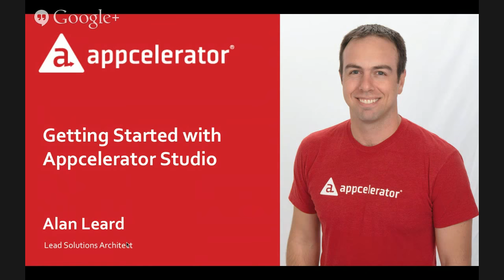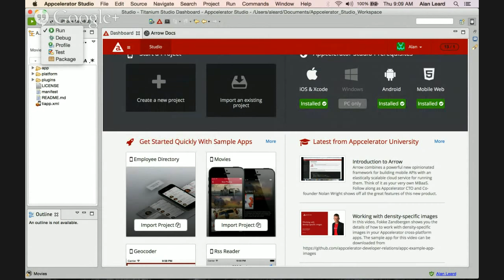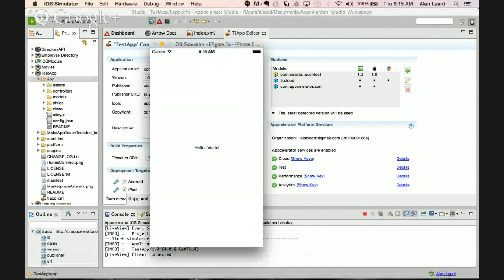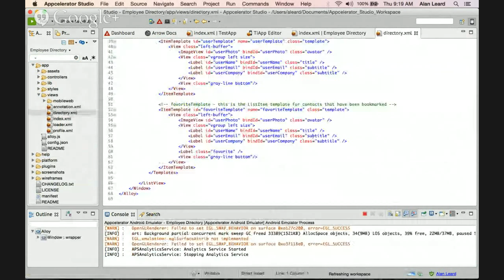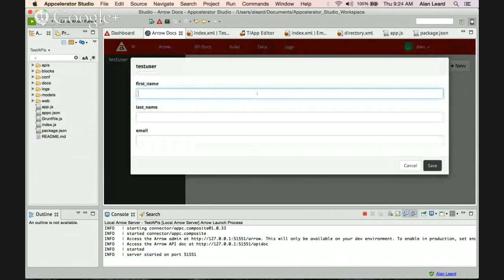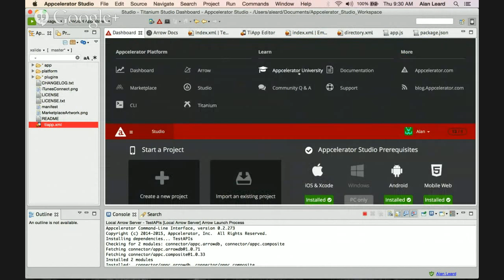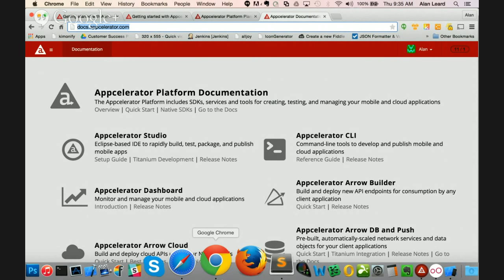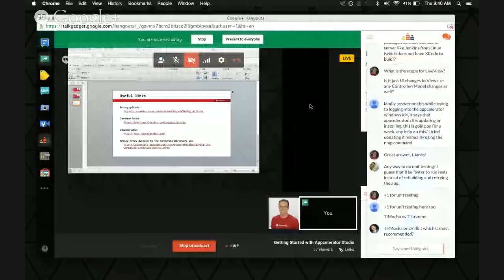Getting Started with Appcelerator Studio